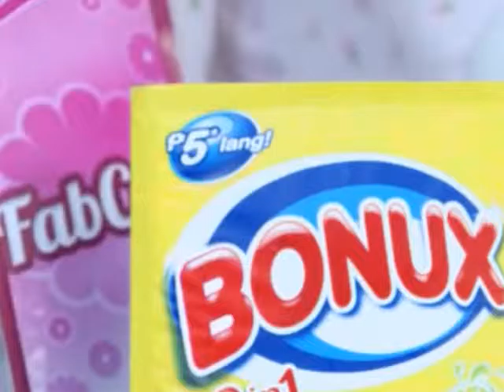SALONGA, E 24 ORAS NEWS PROGRAM